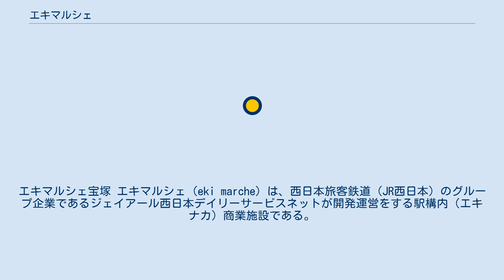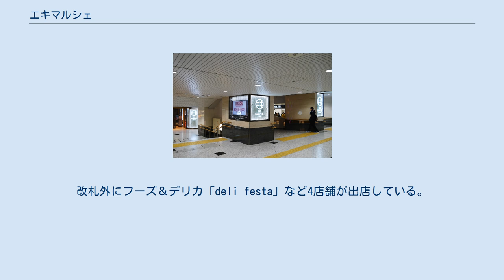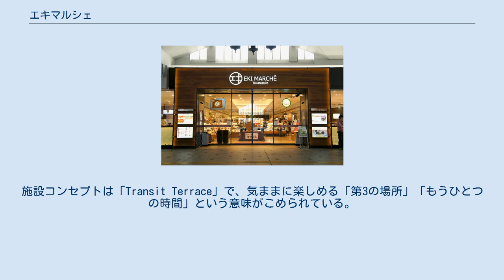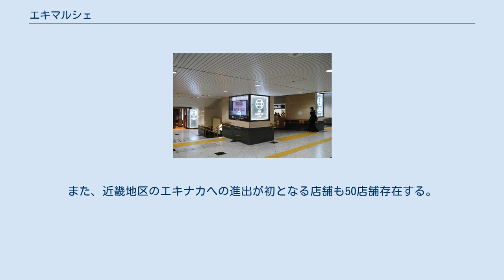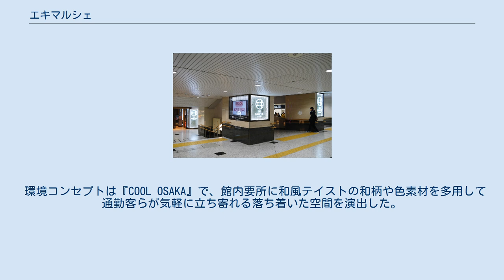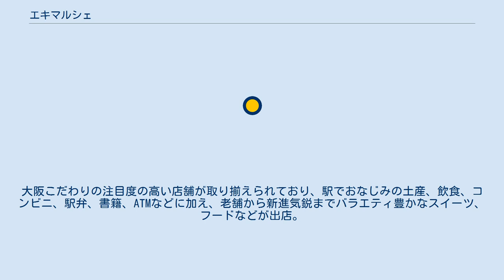エキマルシェ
エキマルシェ宝塚 エキマルシェ（eki marche）は、西日本旅客鉄道（JR西日本）のグループ企業であるジェイアール西日本デイリーサービスネットが開発運営をする駅構内（エキナカ）商業施設である。
 JR西日本グループが手掛ける「エキナカ」プロジェクトの一環である。
首都圏ではビジネスモデルとして定着している「エキナカ」であるが、近畿圏などのJR西日本エリアでは浸透しておらず、利便性や付加価値に加え、駅の魅力の向上を目指している。
 駅構内にテナントを誘致し、商業施設として展開するスタイルは、東日本旅客鉄道（JR東日本）のエキュートなどやOsaka Metro（大阪市高速電気軌道）のekimoなどと共に新しいビジネス分野として脚光を浴びており、以前は通過が目的であった駅が立ち寄るための駅になることで新たなニーズの創造を提供している。
 2010年3月8日、宝塚駅に1号店「エキマルシェ宝塚」が開業したのを皮切りに、2012年10月31日には大阪駅桜橋口に2号店「エキマルシェ大阪」がオープン。
隣接するALBiとの合同店舗となっている。
さらに、2015年3月4日に新大阪駅在来線改札内に3号店「エキマルシェ新大阪」がオープンした。
 分類上「エキナカ」施設ではあるが、宝塚、大阪は改札外で展開しており、首都圏などでの「エキナカ」（改札内商業施設）とでは概念の違いが見られた。
「エキマルシェ新大阪」はエキマルシェとしては初めての改札内の施設である。
 JR宝塚駅構内の店舗で、2010年3月8日オープン。
改札外にフーズ＆デリカ「deli festa」など4店舗が出店している。
施設コンセプトは「Transit Terrace」で、気ままに楽しめる「第3の場所」「もうひとつの時間」という意味がこめられている。
 フーズ＆デリカ「deli festa」が閉店後、2014年10月3日に株式会社大近のスーパーマーケット「パントリー」がオープン。
 その他には、カフェ＆ベーカリー「サード」、スイーツ「エキマルスイーツ」、ファッショングッズ「エピソード」が開業時より出店している。
「エキマルスイーツ」は約10日間ごとに様々な洋菓子店、和菓子店が出店する、期間限定で入れ替わるスイーツ店である。
 営業時間は、「パントリー」「サード」がAM7:00 - PM22:00、「エピソード」がAM10:00 - PM22:00、「エキマルスイーツ」がAM10:00 - PM22:00（出店初日はPM13:00開店、最終日はPM21:00閉店）である。
 エキマルシェ大阪 JR大阪駅構内、桜橋口周辺の旧ギャレ大阪跡地約4500平方メートルの店舗。
2012年10月31日に開業した。
82店舗が出店しており、そのうち14店舗が全国初出店、14店舗が近畿初出店、11店舗が大阪初出店である。
また、近畿地区のエキナカへの進出が初となる店舗も50店舗存在する。
 施設コンセプトは『大人のみちくさ』で、20代後半から30代前半の働く女性を集客のターゲットとしている。
 館内はバラエティ豊富で、飽きのこない食物販・グルメゾーン「マルシェズ・キッチン」、朝から深夜までいつ行っても使える飲食ゾーン「マルシェズ・カフェアンドダイニング」、見る・選ぶ・発見する楽しさに、ここ限定のプレミア感を付加したコスメ・雑貨ゾーン「マルシェズ・スタイル」、レディス衣料品と雑貨の店舗を集積したファッションゾーン「ALBi（アルビ）」、各種サービス店舗のゾーン「マルシェズ・サポート」の5つのゾーンに分かれている。
 環境コンセプトは『COOL OSAKA』で、館内要所に和風テイストの和柄や色素材を多用して通勤客らが気軽に立ち寄れる落ち着いた空間を演出した。
 利便性向上のため、大阪駅中央口側に当該施設専用の改札口を設置したり、館内全店でICカード「ICOCA」が利用可能になっている。
 エキマルシェ新大阪 エキマルシェ新大阪内 JR新大阪駅構内の在来線改札内の店舗で、2015年3月4日からオープンした。
改札内の店舗としては最大規模である。
 第1期（2600平方メートル）が2015年3月4日にオープンした。
大阪こだわりの注目度の高い店舗が取り揃えられており、駅でおなじみの土産、飲食、コンビニ、駅弁、書籍、ATMなどに加え、老舗から新進気鋭までバラエティ豊かなスイーツ、フードなどが出店。
またオリジナリティを追求した企業アンテナショップも出店する。
第1...